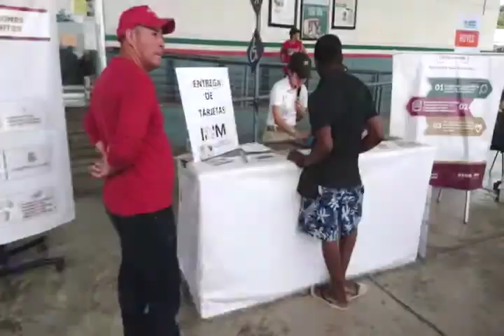Diario La Tribuna (Honduras)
Las noticias más vistas del fin de semana